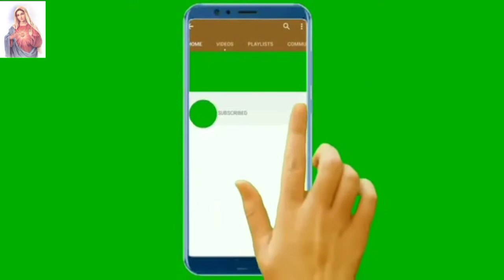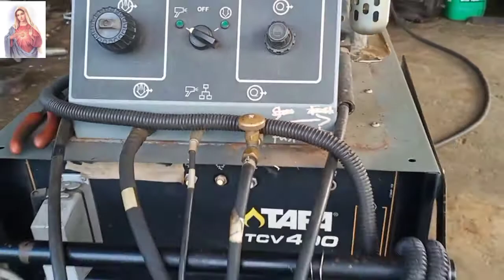Rebuild crankshaft using spray welding,connecting rod bearing damage